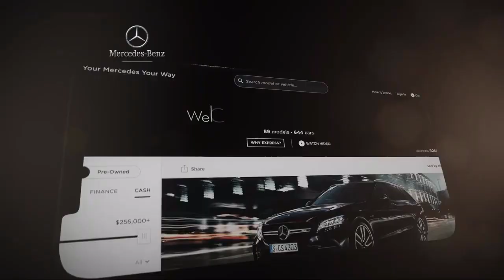2021 Lexus UX 200 Sport Utility Fort Washington King of Prussia Cherry Hill Philadelphia Willow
2021 Lexus UX 200 Sport Utility Stock Number: M2045258P Vin:JTHX3JBHXM2045258.